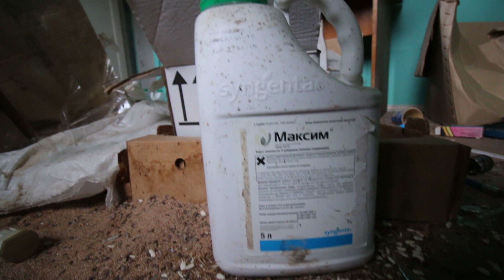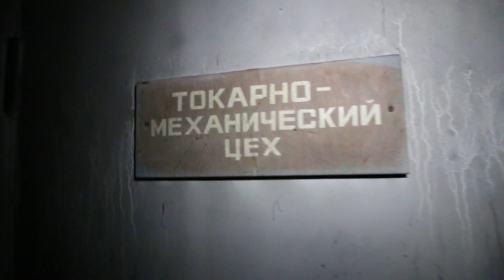Нашел заброшенные машины в старом ангаре \ Тихвин, Ленинградская область \ vlog путешествий #215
Огромное сельскохозяйственное предприятие по выращиванию овощей. Когда-то тут трудились сотни людей, в теплицах выращивали помидоры, огурцы, редис, шампиньоны, зеленку. Кроме огромных теплиц на территории есть десятки строений различного назначения. В одном из последних ангаров даже нашлась техника.